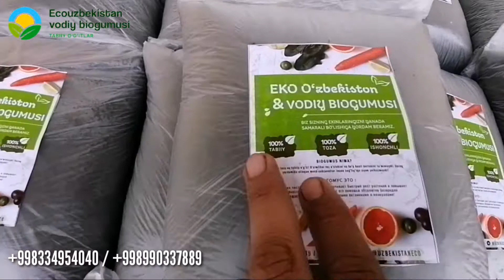KICHIK QADOQLAR 3KG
Vodiy biogomusi biz sizning ekinlaringizni yanada samarali bo‘lishiga yordam beramiz